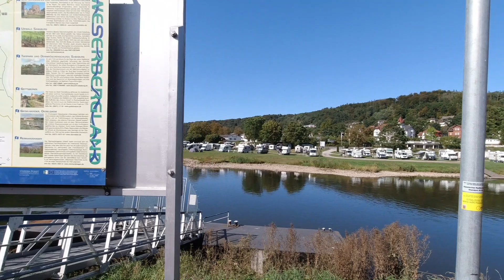Feuer an der Weser - Wohnmobilstellplatz Yachthafen 3 Ländereck Bad Karlshafen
Treffen mit Freunden auf einem klasse Stellplatz an der Weser. Hier am Yachthafen 3 Ländereck konnten wir ein kleines Feuer machen und das Wochenende geniessen.